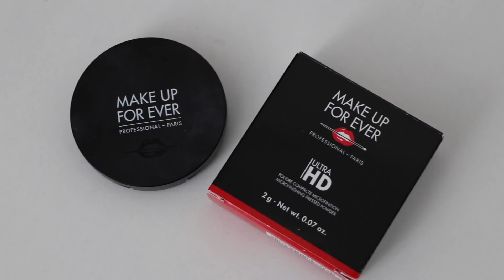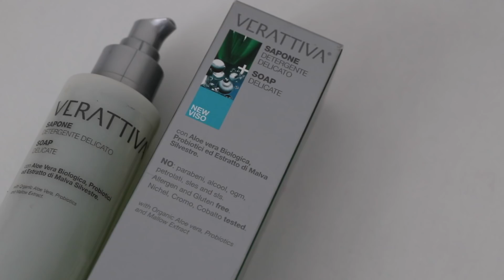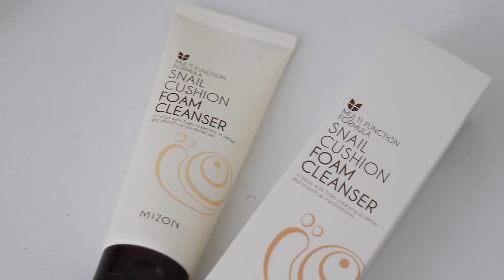УРА! ПОКУПКИ КОСМЕТИКИ!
Всем привет! Наконец-то, да-да, видео о покупках косметики. Снимаю уже в третий раз, но ПЕРВЫЙ РАЗ на новую Canon 80D. Честно, еще не дошли руки поиграться с настройками, собралась - записала, но даже на скорую руку результат мне  нравится. Качество значительно отличается с моей предыдущей Canon 700D.

Вся косметика из видео куплена в обычных магазинах, поэтому ссылок у меня нет:)

Заходи в мой Instagram, там я бываю часто, особенно в историях - @tattocika